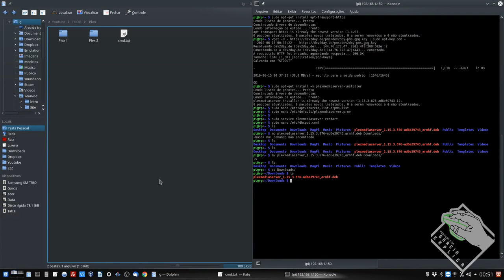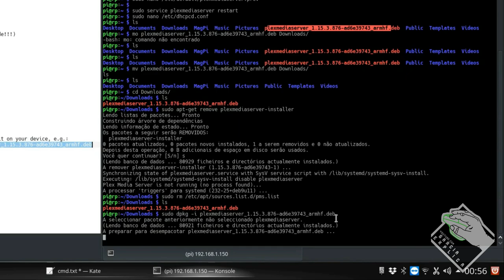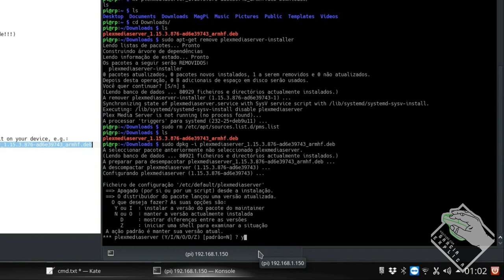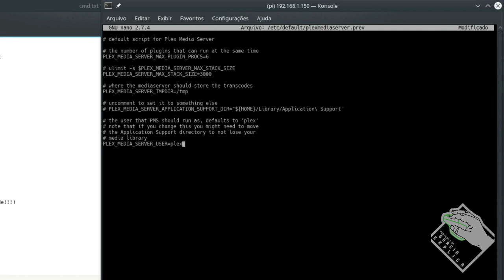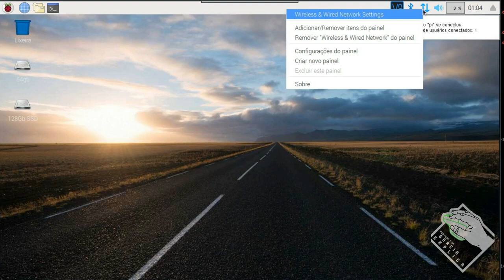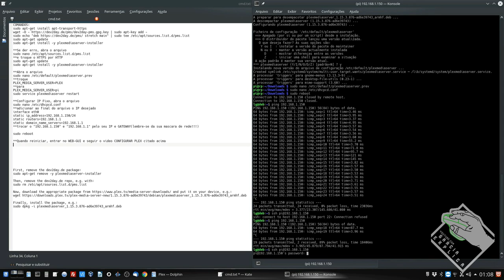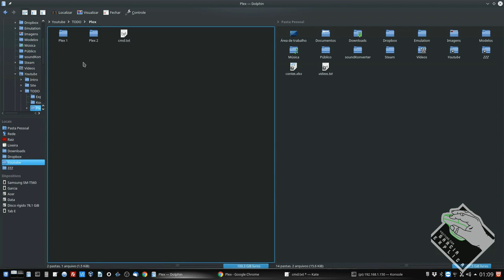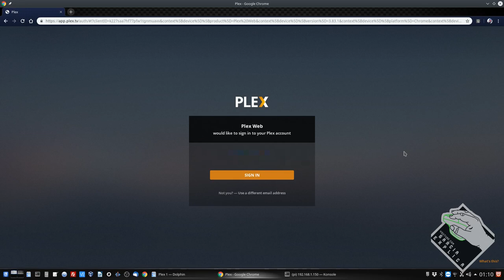Raspberry Pi (3B+) - Plex Media Server (com DPKG)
Neste vídeo demonstro como instalar o Plex Media Server em uma instalação de Raspbian com a correção indicada pelo próprio programa... Como no canal á existe um vídeo que ensina a configurar o Plex, irei deixar o link na descriço para iniciar já no ponto exato deste vídeo...

Segue Link's

COMANDOS:
Caso tenha instalado da maneira "antiga", fazer:
sudo apt-get remove plexmediaserver-installer
sudo rm /etc/apt/sources.list.d/pms.list
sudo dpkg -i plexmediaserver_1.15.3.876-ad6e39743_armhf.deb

Estes procedimentos basicamente (remove o plex pra quem já instalou, e depois) instala o plex por um pacote .DEB, o que é bem mais fácil que o procedimento que realizei neste vídeo!
Quando terminar de instalar, verificar o arquivo:
sudo nano /etc/default/plexmediaserver.prev
**e se estiver assim
PLEX_MEDIA_SERVER_USER=PLEX
**coloque assim
PLEX_MEDIA_SERVER_USER=pi
**depois feche o arquivo
sudo service plexmediaserver restart

**Configurar IP Fixo, abra o arquivo
sudo nano /etc/dhcpcd.conf
**adicionar ao final do arquivo o IP desejado
interface eth0
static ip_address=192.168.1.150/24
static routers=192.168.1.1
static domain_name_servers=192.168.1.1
**trocar o "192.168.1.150" e "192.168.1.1" pelo seu IP e GATEWAY(lembre-se da sua mascara de rede!!!)

sudo reboot

**Quando reiniciar, entrar no WEB-GUI e seguir o video CONFIGURAR PLEX citado acima

CREDITOS:
Para mais info sobre créditos as músicas: